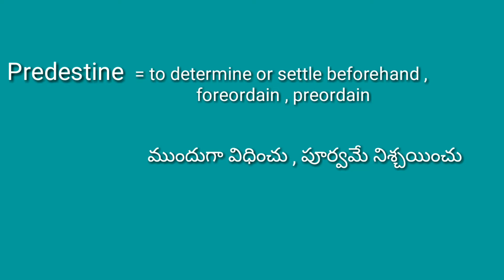Predestine meaning//Googul Dictionary